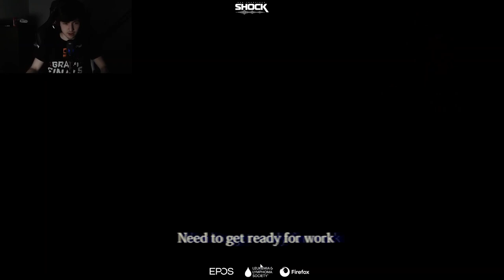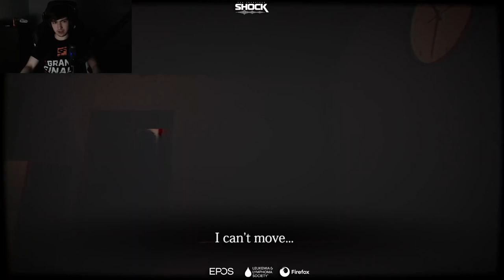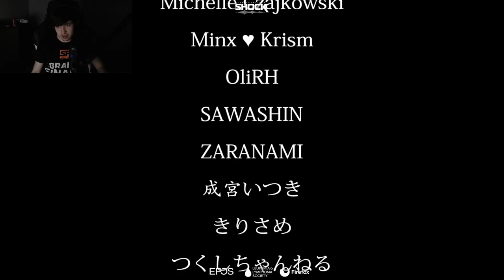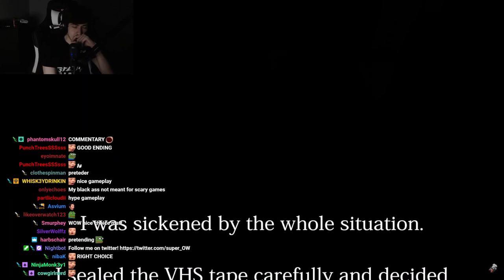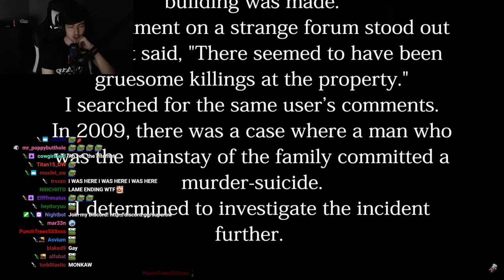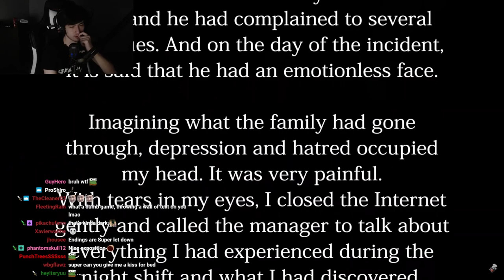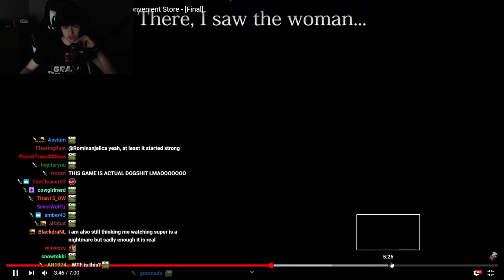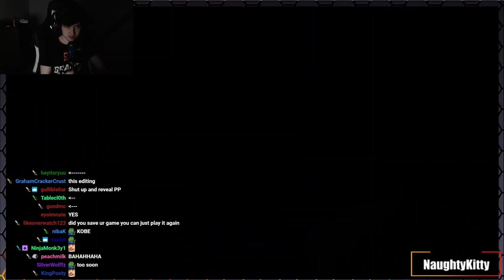supertf VOD - Convenience Store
VOD streamed live on May 12th, 2020.

Stream muted until ~3:40

super's YouTube: in the channel's tab!